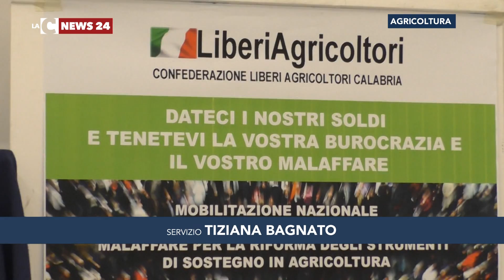La protesta degli agricoltori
Senza fondi comunitari, costretti a cancellare parte della produzione agricola o a non pagare i loro dipendenti. Gli addetti sono pronti a scender in piazza.